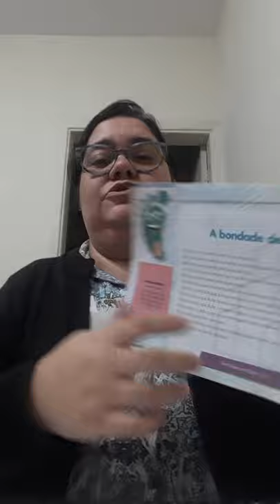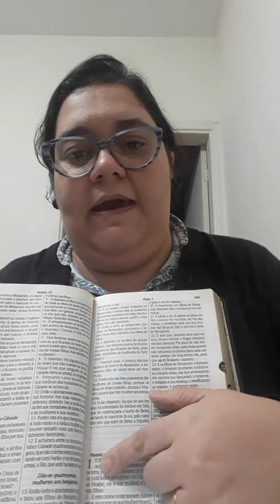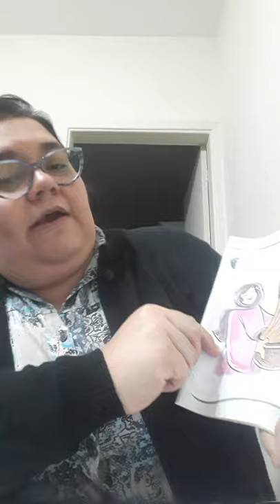EBD 08 - A Bondade de Boaz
Classe Estrelas de Jesus - Professora Fabiana